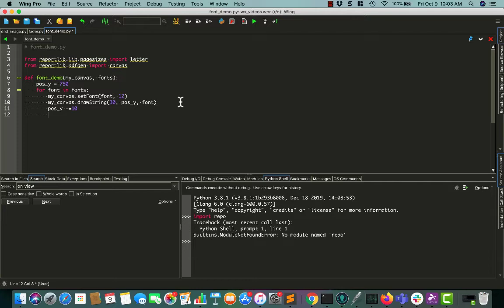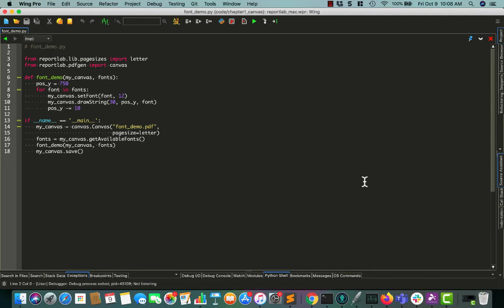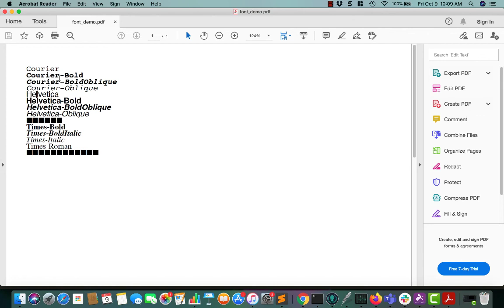ReportLab 101 - Creating Fonts on the Canvas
In this tutorial, you will learn how to use ReportLab's standard built-in fonts when generating PDFs with Python.